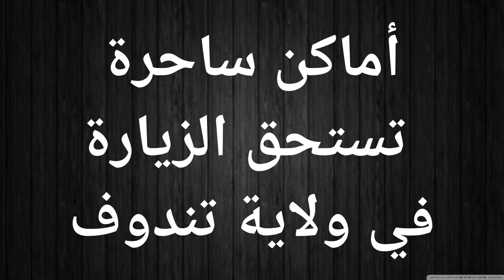أماكن ساحرة تستحق الزيارة في ولاية تيندوف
مدينة تيندوف هي واحدة من أهم المدن السياحية في الجزائر وتتميز بالعديد من المعالم السياحية التي تستحق الزيارة. تقع المدينة في منطقة الصحراء الجزائرية، وهي مدينة جذابة للزوار من جميع أنحاء العالم بسبب مناخها الجاف الحار والطبيعة الخلابة التي تحيط بها.

تتميز المدينة بكثبان الرمل الجميلة التي توفر مكانًا مثاليًا للمشي والركض وركوب الدراجات النارية. ويمكن للسياح الاستمتاع بمناظر الأطلس الصحراوية الخلابة والغابات الصحراوية والمنحدرات الجبلية الرائعة في المدينة. بالإضافة إلى ذلك، يمكن للزوار الاستمتاع بزيارة مزارع النخيل والأسواق التقليدية التي تبيع الحرف اليدوية المحلية والمنتجات الزراعية الطازجة.

يمكن للسياح أيضًا زيارة متحف تيندوف للاطلاع على تاريخ المنطقة وثقافتها والتعرف على المعالم الأثرية الهامة التي تضمها المدينة. وتتوفر أيضًا جولات سياحية مثيرة في المدينة للزوار الذين يرغبون في استكشاف المنطقة بشكل أكبر وأعمق.

بالإضافة إلى الأنشطة الرياضية والثقافية، توفر مدينة تيندوف للسياح أيضًا فرصة للاستمتاع بالمأكولات المحلية الشهية وتجربة ثقافة الناس الودودين والضيافة الجزائرية الحارة. يمكن للزوار التجول في المدينة في الليل والاستمتاع بالأجواء الحميمة والرومانسية، بالإضافة إلى الاستمتاع بالموسيقى الجزائرية التقليدية والرقص